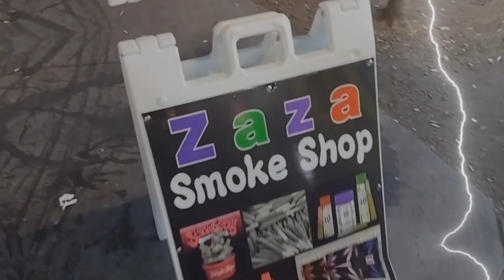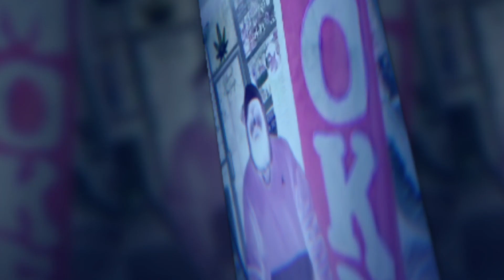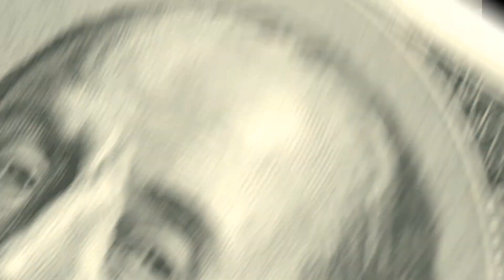STAINLESS - ZA ZA FT. @splizash (Produced by @BeatSmithMusic )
Another @BeatSmithMusic Banger laced by Stainless and @splizash ..High on that "ZaZa"
Definitely a Smokers Anthem 🔥🔥🔥🔥